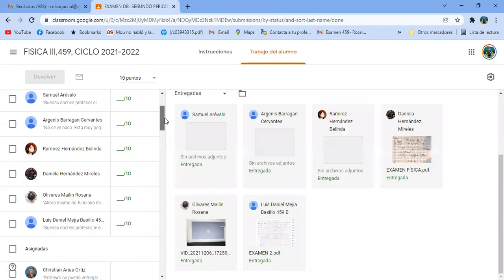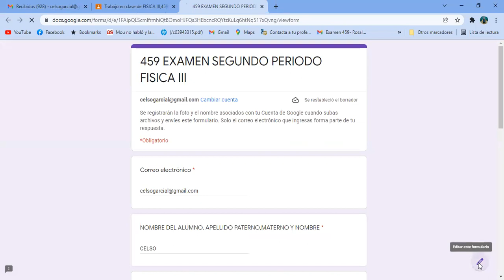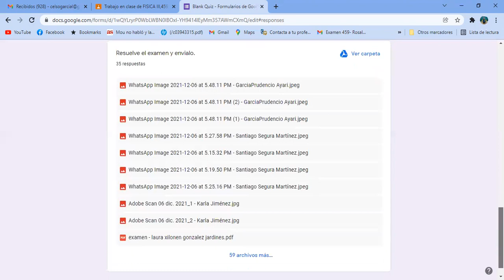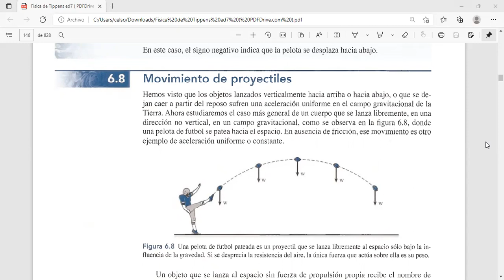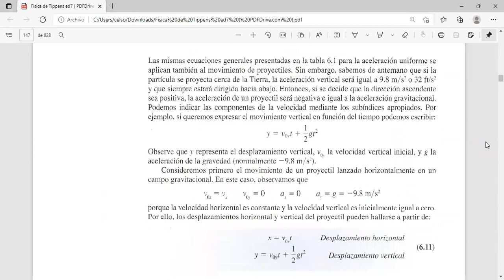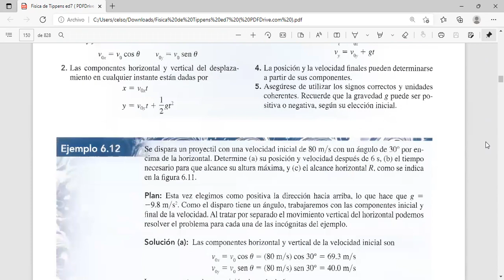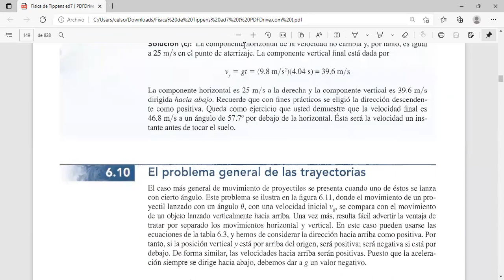459 2021 SESION JUE 9 DIC